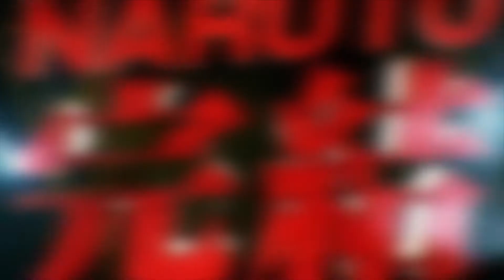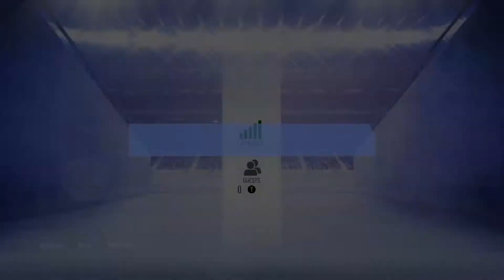Weekend League Rewards/Divison Rival Rewards and more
Enjoy some sbcs and random content from fifa